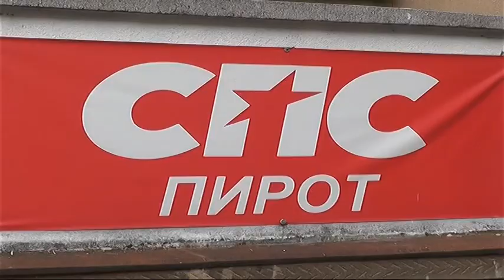GO SPS ZADOVOLJAN POSTIGNUTIM REZULTATIMA